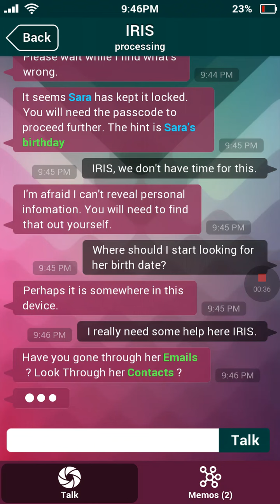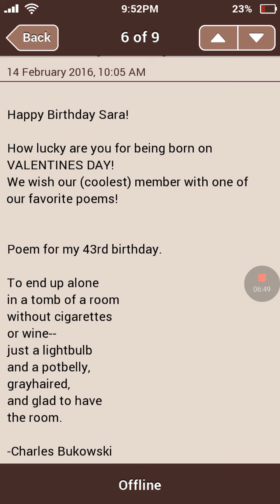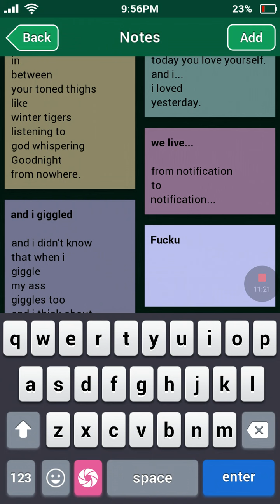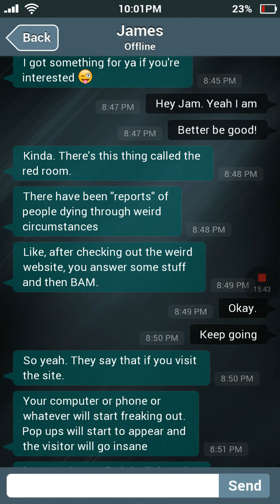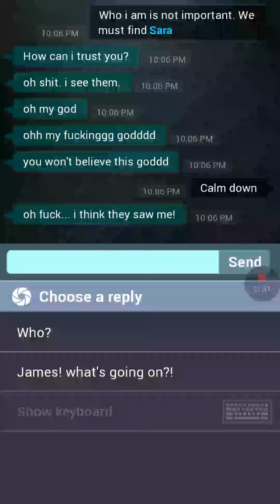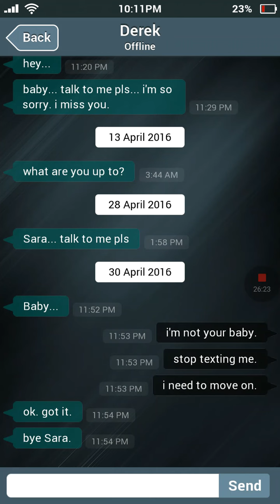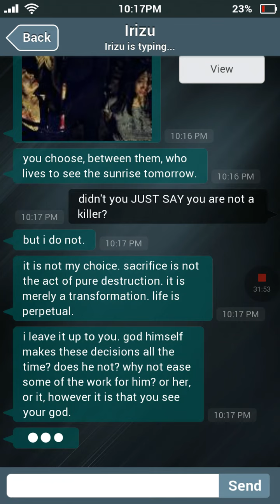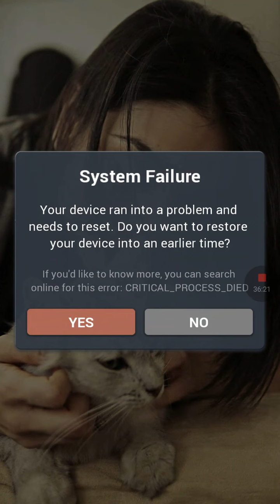S.I.M sahra is missing